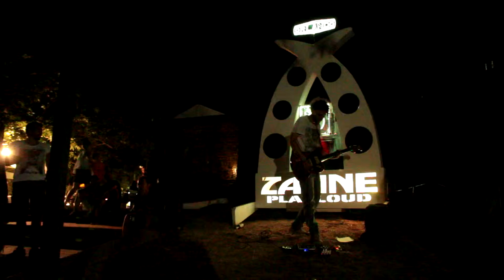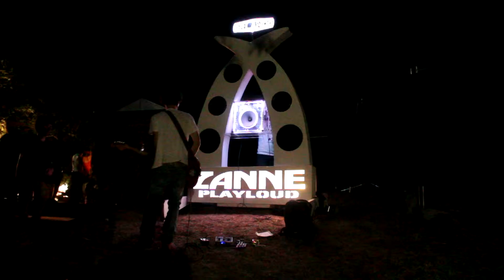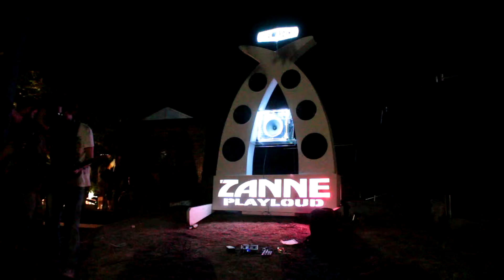ZANNE FESTIVAL 2015 - :R:I:F: PART 2 - Catania July 17, 2015 - MegApe MVI 6373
1) Self-defeating hypertensive
2) The Dexterity Of Luck (Theme) - June of 44
3) Neighbor
4) Wound